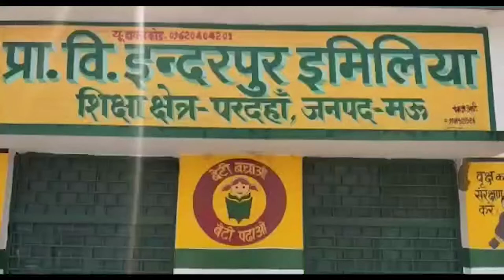आखिरी चरण के मतदान के लिए वोट देने पहुँची 80 साल की बुजुर्ग | news world india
आखिरी चरण के मतदान के लिए वोट देने पहुँची 80 साल की बुजुर्ग
कोरोना काल में भी मतदान केंद्रो पर दिखी भीड़